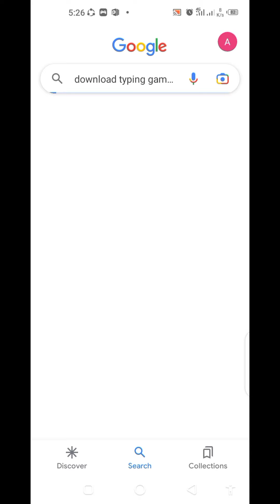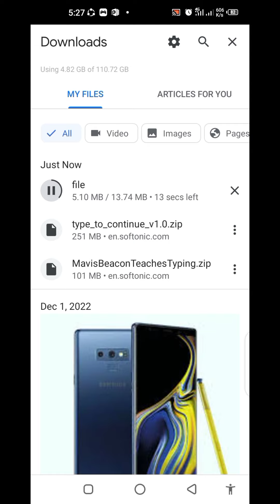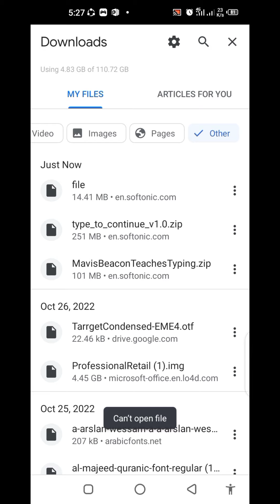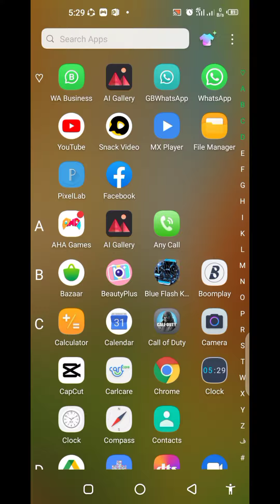download typing game for PC free in mobile .PC